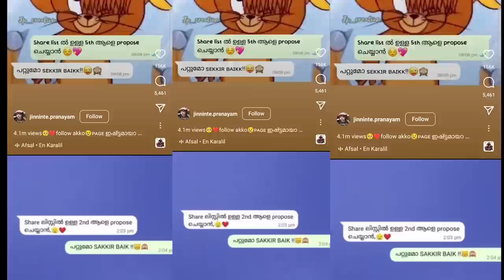Muthukki Ponnn | Amala Shaji | Comedy | Crazy Dud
Amala Shaji Reels